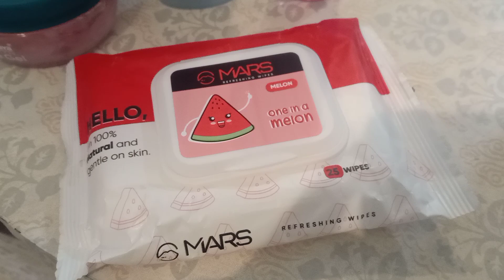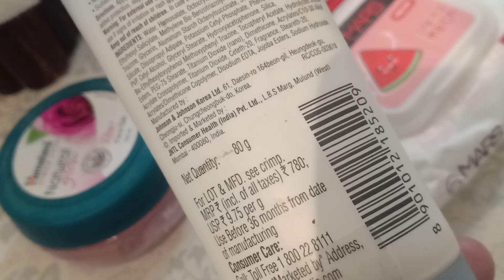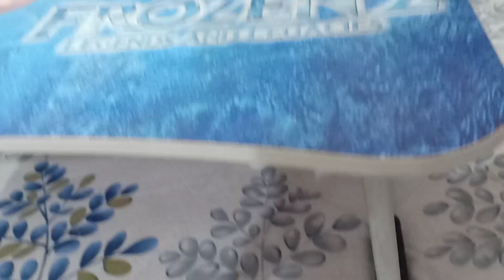Stress-Free✅ Pamper Yourself Like A Queen 👑 Self Care Routine ✅ Indian Housewife Motivation Tips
minniStress free ✅ Pamper Yourself Like A Queen 👑 Self Care Routine ✅ Indian Housewife Motivation Tips
In this video I am sharing best tips time saving and self grooming habits that will help you look and feel your best every day Additionally discover essential self care and self love habit to nature your mind, body,and soul these tips are perfect for anyone looking to improve their lifestyle

Time-savings habits

Self-grooming tips

Self-care habits

Self-love practices

Efficient grooming

Lifestyle improvement

Stress reduction tips

Personal care routines

Daily habits

Self improvement

Wellness tips

Beauty tips

Healthy habits
Description: "Say goodbye to stress and hello to relaxation in thid video we'll share a stress free routine that will help your unwind and pamper yourself from skincare to meditation

Tags"

healthy habits
habits that change my life
success habits
morning habits
how to make life easier
tips to make life easier with low budget
life hacks
how to improve mental health
kitchen hacks
useful money saving tips
Self-grooming habits | 4 things gorgeous ladies will do